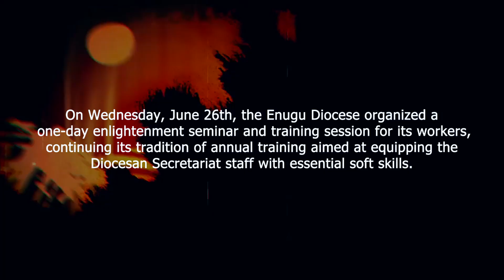10 Years of Time Management & Production Lessons in 40 Minutes ($O to SMMA Owner)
Are you ready to supercharge your productivity and master time management?

In this video, I dive deep into effective strategies that will help you take control of your time and achieve your goals.

We'll cover essential topics like goal setting.

planning, the power of saying no, managing phone distractions, making meetings more effective, prioritizing tasks, and tackling procrastination.

By the end of this video, you'll have a clear roadmap to boost your productivity and make the most of every moment.

Whether you're a student, professional, or just looking to improve your time management skills, this video is for you.

Watch now and start transforming your daily routine!